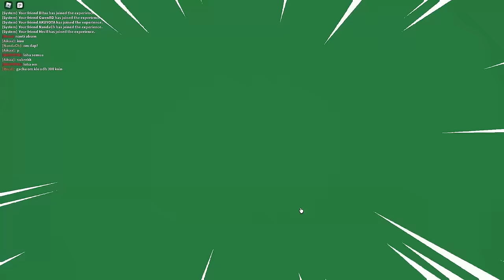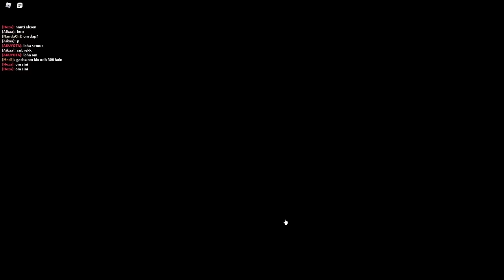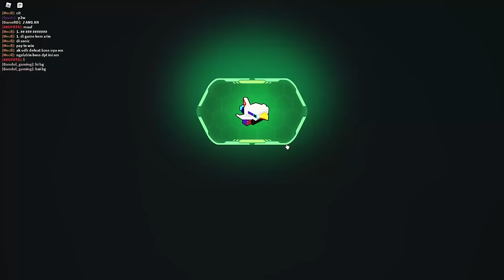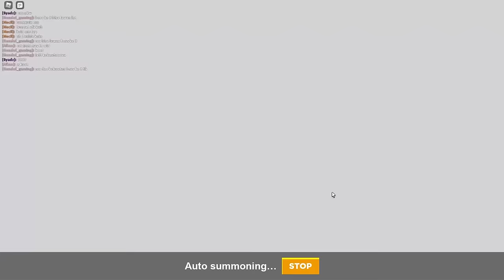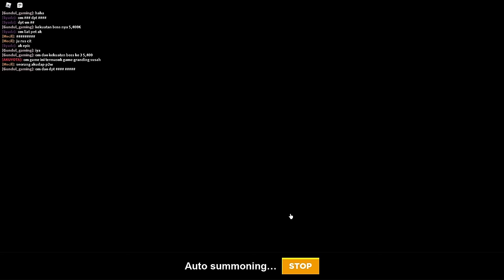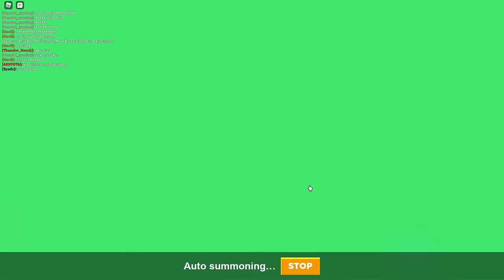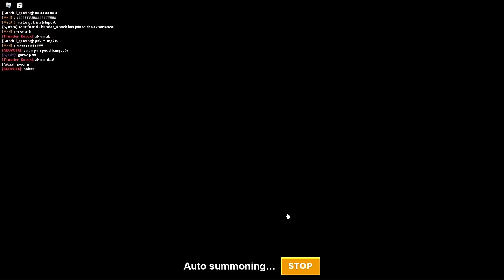Perjalanan Robot Bekas Menjadi Sangat Kuat & Keren! - Bot Clash (Roblox)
Nama Game : Bot Clash

Roblox :
Username : kosongduasatu